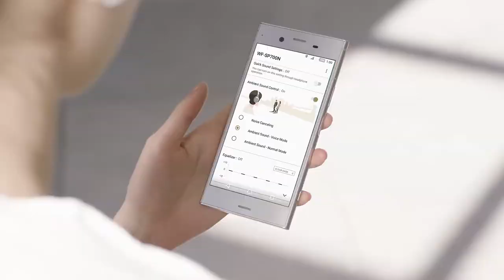Tai nghe Sony WF-SP700N- happystores.com.vn